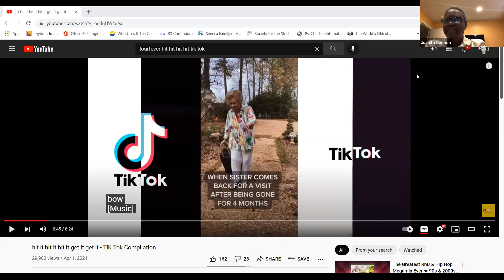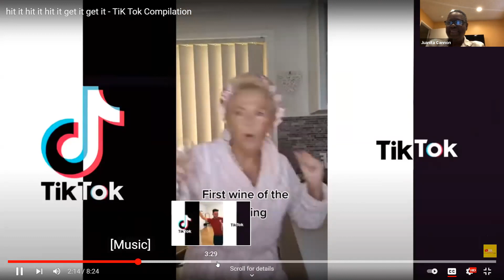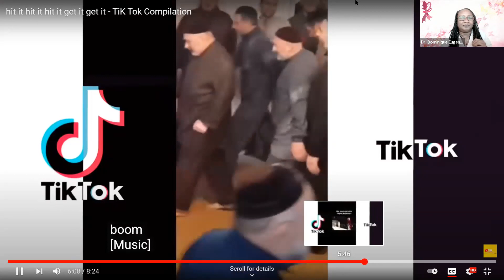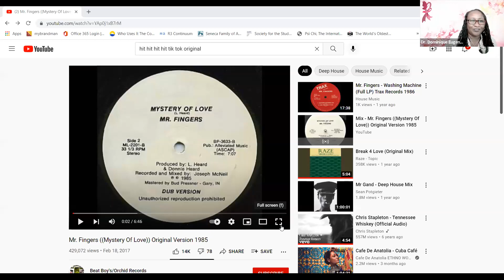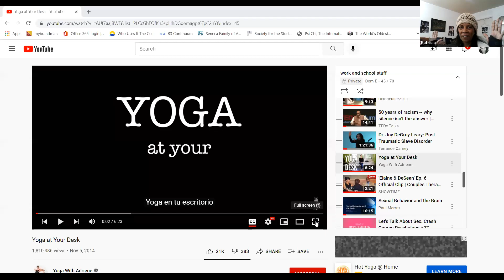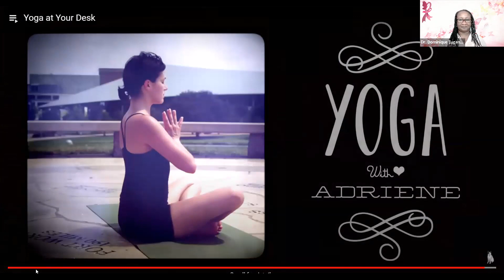WHC 2021 (#8) Learning How to Relax Through Play - It's All about Self-Care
Workshop 8: Learning How to Relax Through Play - It's All about Self-Care [Dr. DOMINIQUE EUGENE, PhD., LMFT,RPT/S, FNTP, IFECMHS, CTSS]